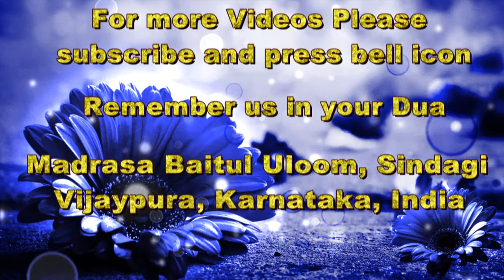Abdul Haque Girgaon Baitul Uloom Sindagi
Baitul Uloom Sindagi Bijapure Karnataka